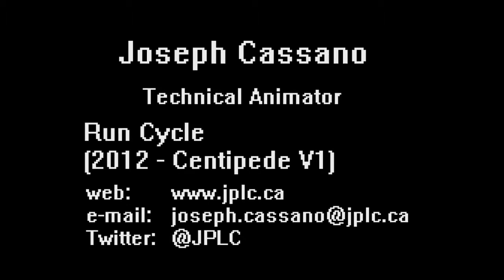Run Cycle (Centipede V1 - 2012)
This is a run cycle I made using a centipede rig that I had also made. Used Autodesk Maya 2012.